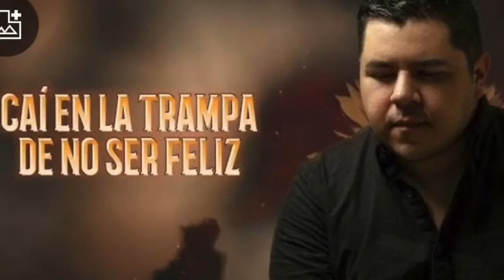LE LLEGA CARTA SOSPECHOSA a Gustavo Adolfo